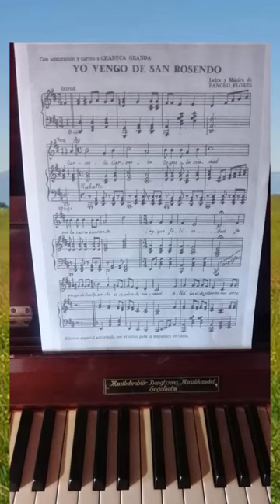Yo vengo de San Rosendo, Francisco Flores del Campo , canción de "la Pérgola de las Flores"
Soprano Massiel Gómez Rivera
Pianista Máximiliano Ossandón López
Fotografía campo y lago de Frutillar Chile